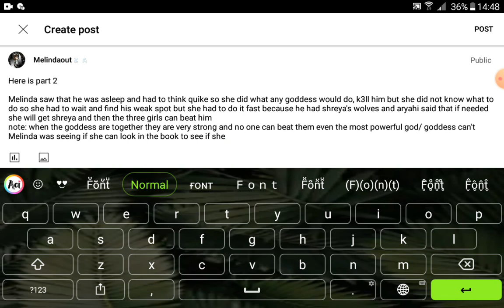here is a sneek peak